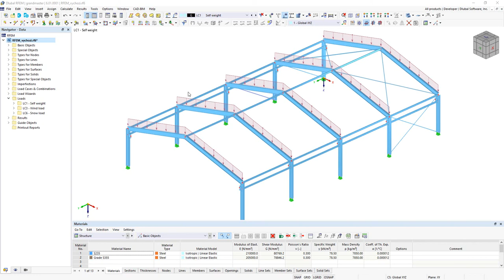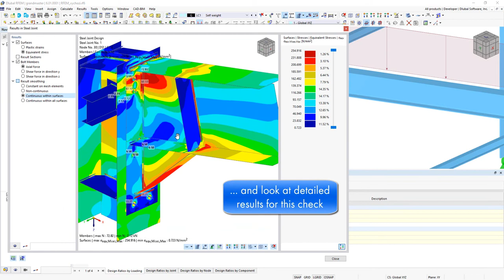[EN] RFEM 6 中钢结构节点设计新解决方案的可视化介绍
该视频展示了 RFEM 6 中钢结构节点设计的新解决方案。 使用附加模块 RFEM 中的钢结构节点，您可以使用有限元模型来分析钢结构节点。

了解 RFEM 的最好方法是自己尝试一下。

我们提供免费技术支持。 你有什么问题吗？